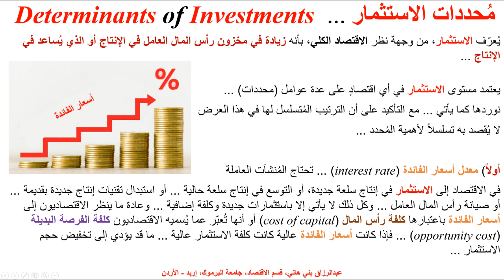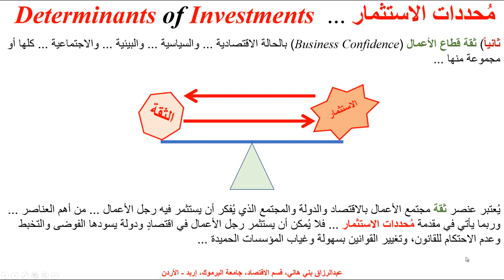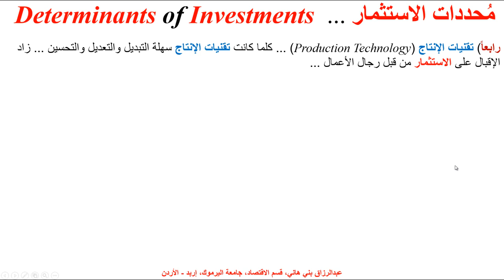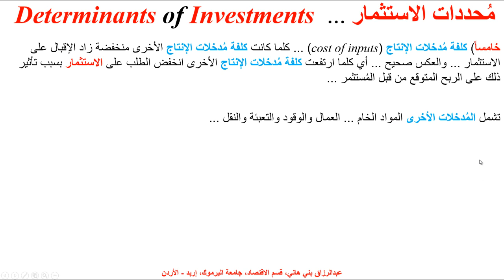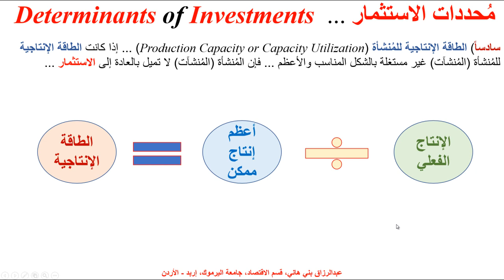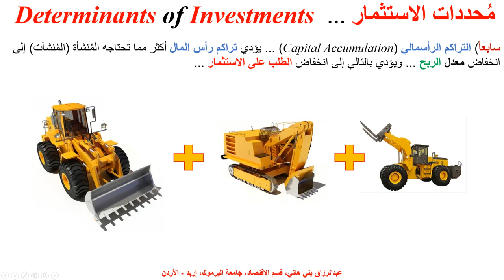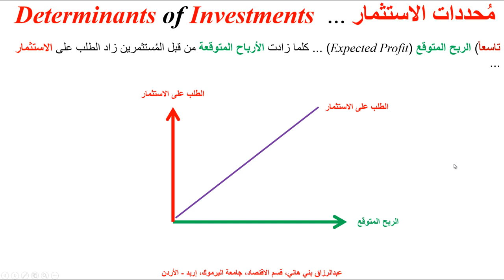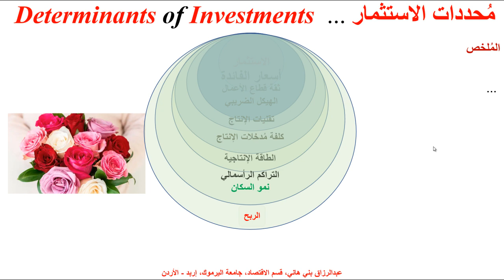مُحددات الاستثمار ... Determinants of Investment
يشرح هذا المقطع بالتفاصيل العوامل التي تؤثر بالاستثمار ...  Determinants of Investments, wit illustrations